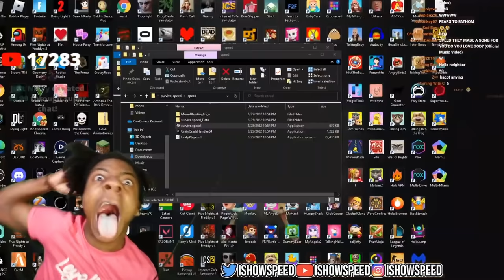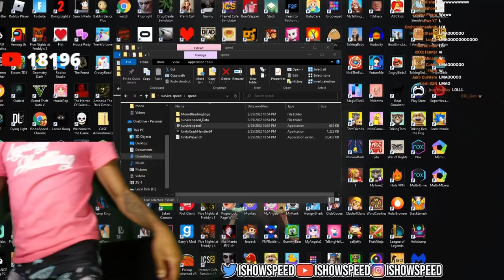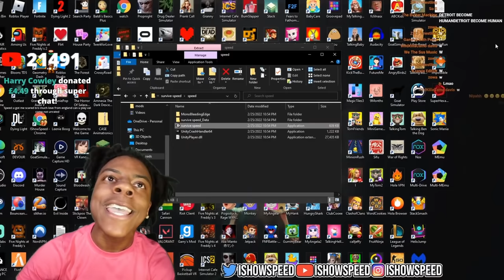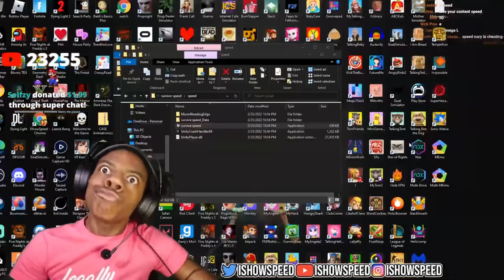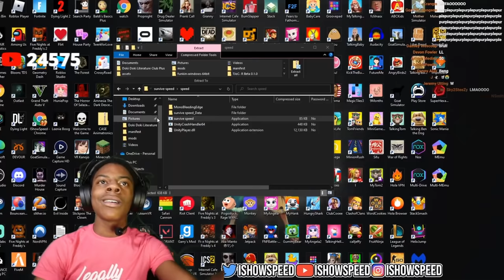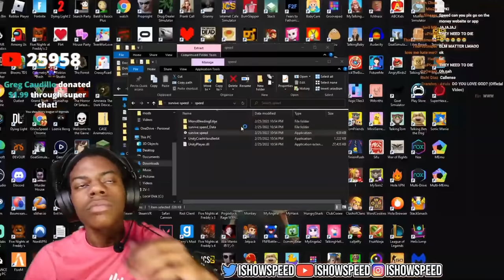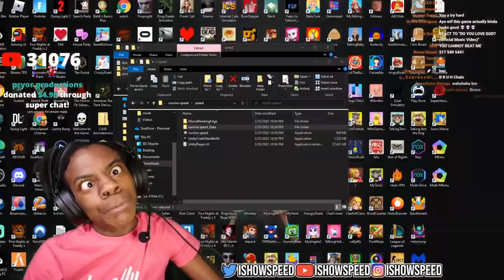iShowSpeed Plays FIVE NIGHTS AT SPEED'S..